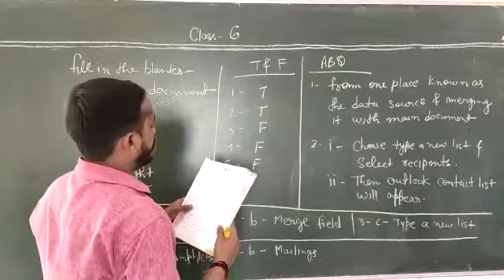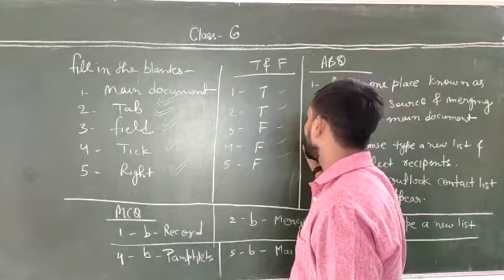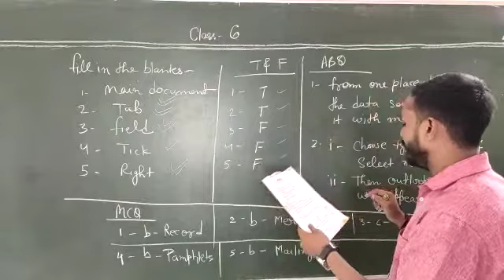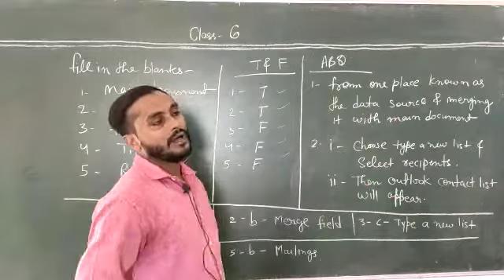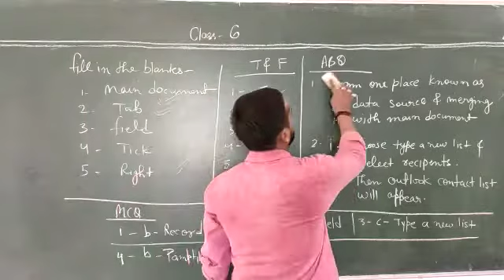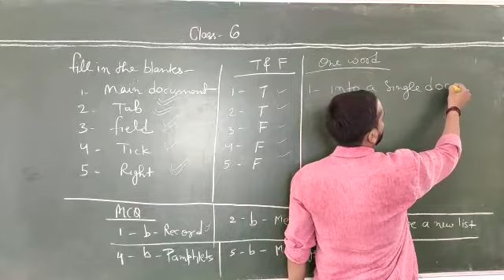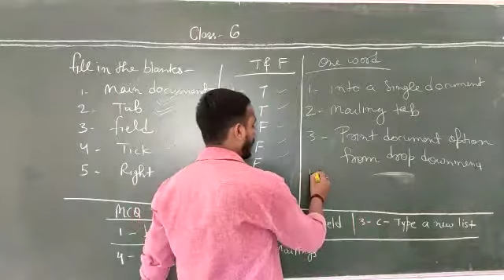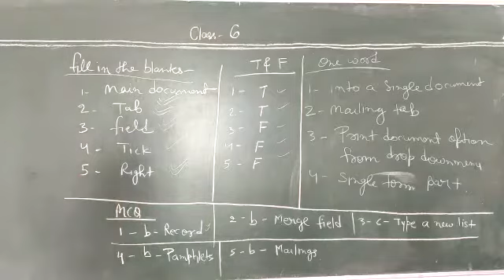CHAPTER-4 EXERCISE BY CYBER BEAN BOOK ( CLASS -6)